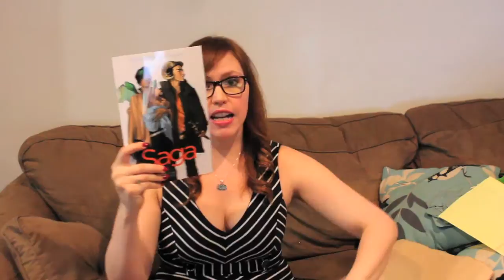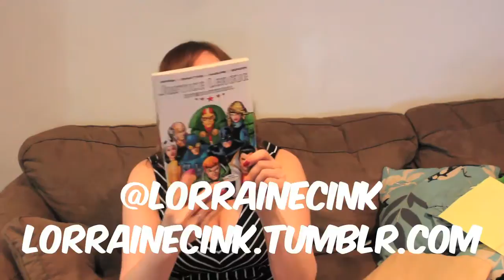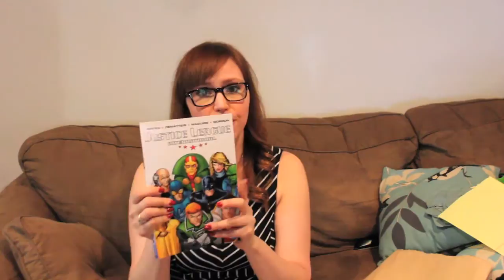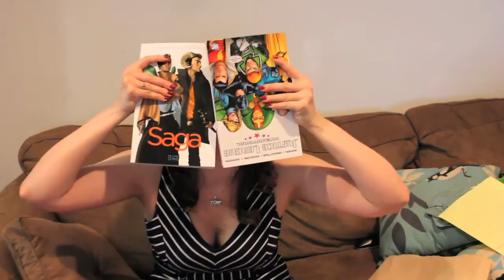COMIC BOOK HAUL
Lorraine does her first haul with the fun stuff she found at Bergen Street Comics.